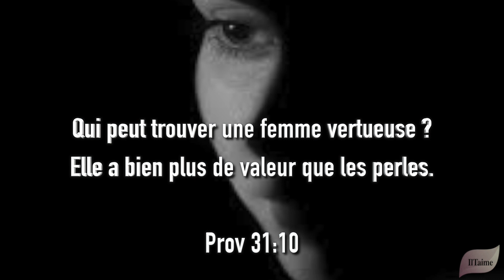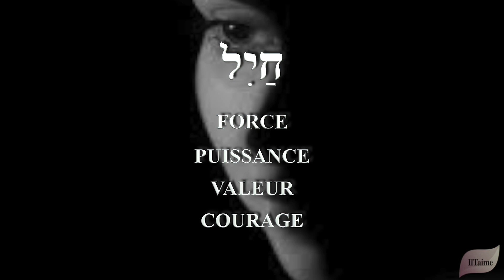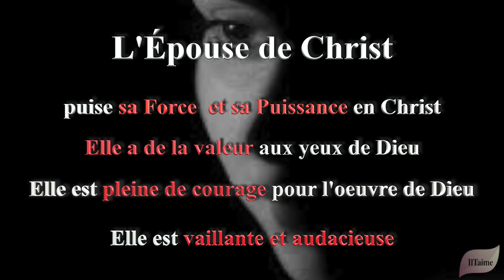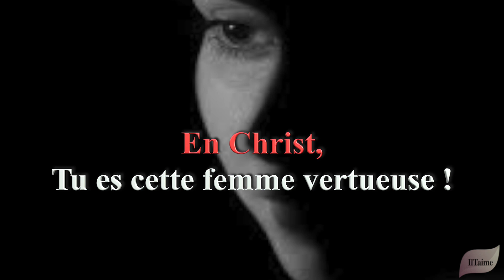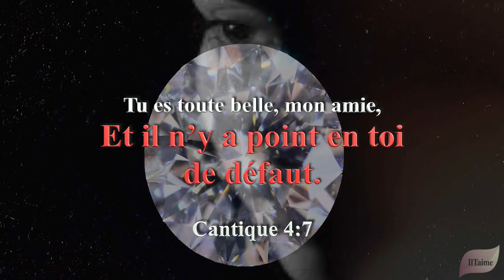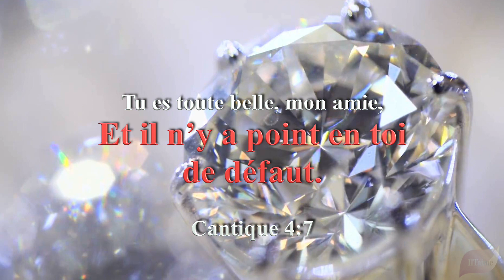PORTRAIT DE L'ÉPOUSE DE CHRIST - 1ère partie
NOUS AVONS DE LA VALEUR AUX YEUX DE DIEU !